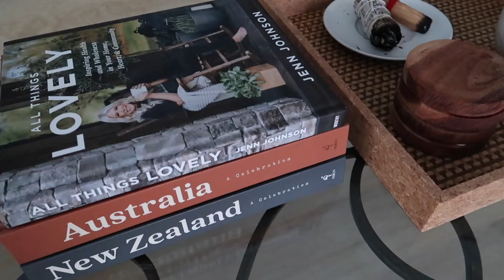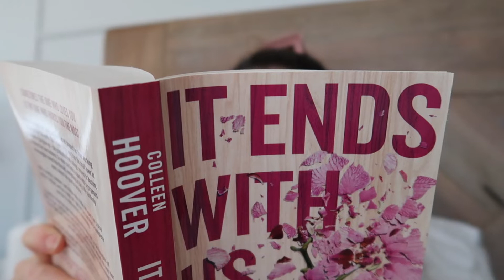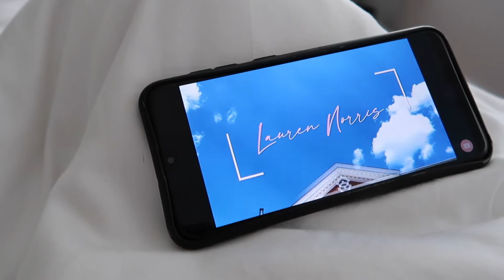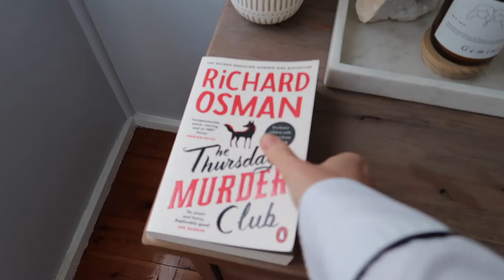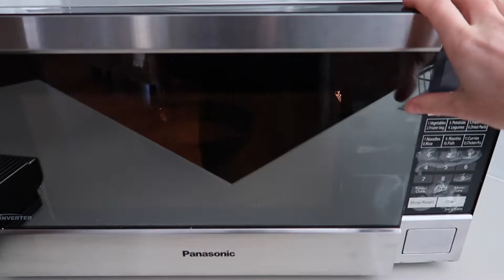🌞 POV 2022 SPRING MORNING ROUTINE | 6AM Morning Routine + Slow Living Practices for a Happy Day!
This is my 2022 morning routine for spring! BUT with a twist...I decided to film majority of this video from my POV so you get to really experience what a typical morning in my life is like. A slow living morning would not be complete without starting with a relaxing coffee in bed. I'm also going to take you through:
- Morning reading and my current books
- A healthy breakfast
- Cleaning motivation to start your day- a quick tidy up in the kitchen and living room as well as making the bed
- Getting dressed and tending to the dog
- My simple and non-toxic beauty/skincare routine

PRODUCTS SHOWN:
+ It Ends With Us
+ The Thursday Murder Club
+ Grinders Compostable Pods (another coffee favourite)

MY TECH:
+ Handheld Tripod
+ Suade Look Laptop Case
+ Editing Software: iMovie (free)

NOTE: I will gladly receive gifts from Australian owned, sustainable businesses with no obligation to post.

My name is Carly. I am a full-time high school English teacher living in a beautiful area on the south coast of NSW in Australia. I love reading, exercising, cleaning and making videos about organisation as well as exploring my local area.